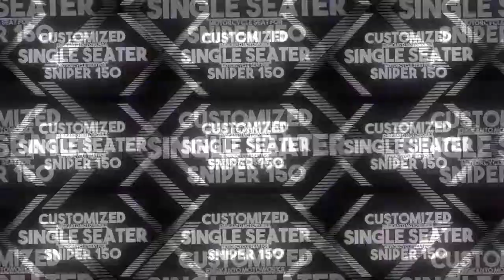CARBON CUSTOMIZED SINGLE SEATER FOR SNIPER 150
we sale rare / unique items accessories for sniper 150
we make customized, modified / sale genuine customized items for sniper 150.

🎵 Music Track Info:
Title: Extreme Energy -  By Anwar Amr
Genre and Mood: Rock Music

• Song: Extreme Energy (Music Today 80)
• Composed & Produced by : Anwar Amr

🎵 Music Track Info:
Title: Dj Vensor - Ilusión Digital [No Copyright Techno Music
Genre and Mood: Techno